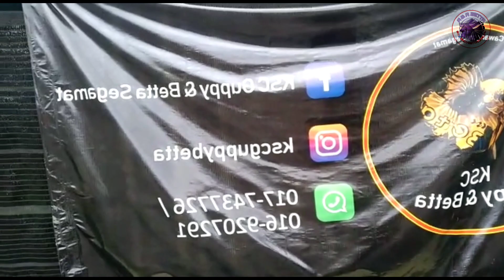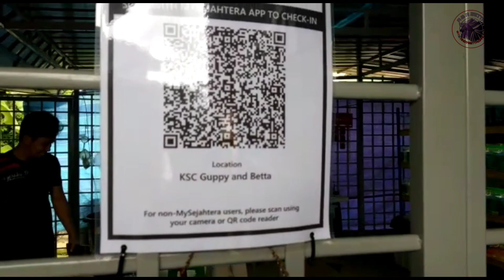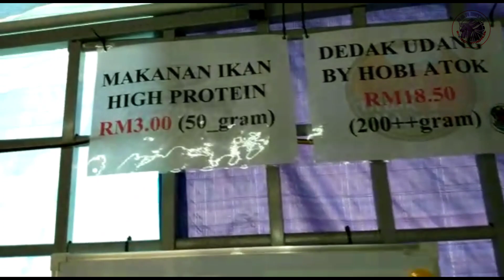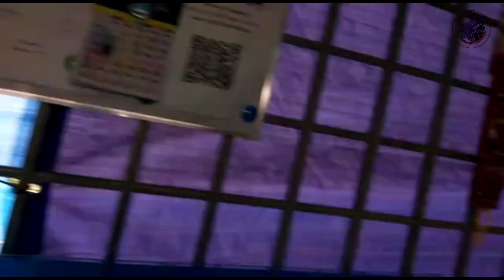TERJAH KSC Betta // Terima Bantuan Daripada Perikanan Johor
Vlog santai bersama breeder2 Malaysia, sharing tip dan ilmu,
Berkongsikan pengalaman menjadi breeder betta samaada moden ataupun wild betta(liar)
- Aktiviti- aktiviti sauk ikan laga kampung
- Terjah breeder betta
- berkongsi pengalaman dengan youtuber betta
- tutorial